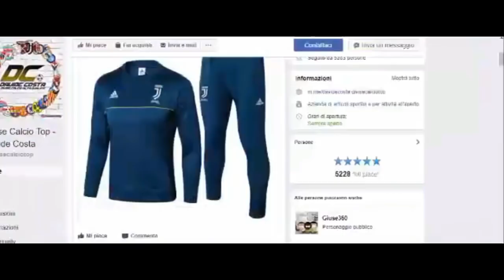L'UOMO DEI GOAL DECISIVI - La mia Carriera #22 (FIFA 18)